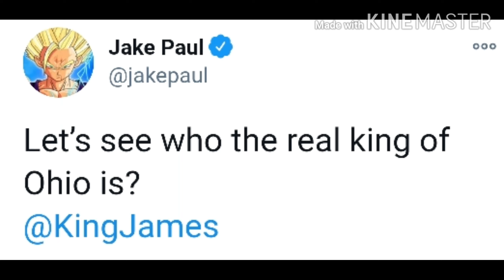JAKE PAUL CALLS OUT LEBRON JAMES TO A BOXING MATCH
From social